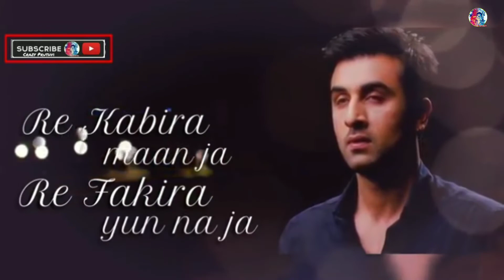Re Kabira Maan Ja _ Sad Breakup Whatsapp Status